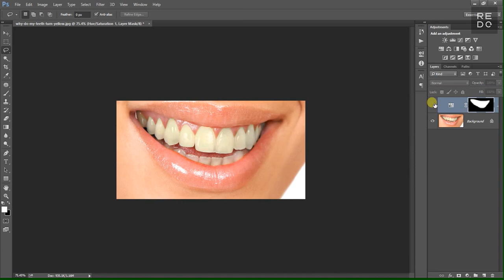How to Whiten Teeth in Photoshop Simple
Photoshop tutorial showing how to quickly, but effectively transform dingy, yellow teeth into a bright, Hollywood smile.